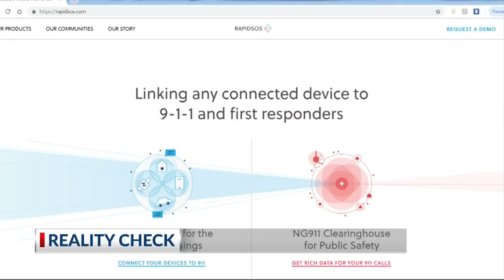Charleston County now able to pinpoint location of 9-1-1 callers using mobile phones